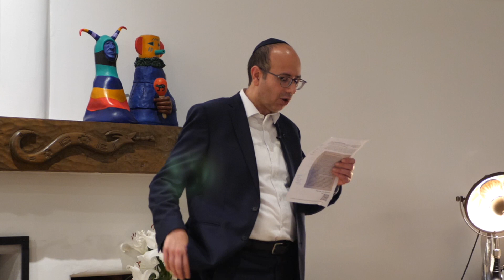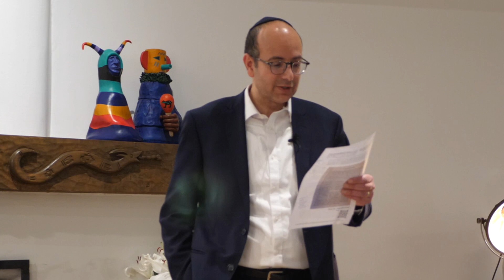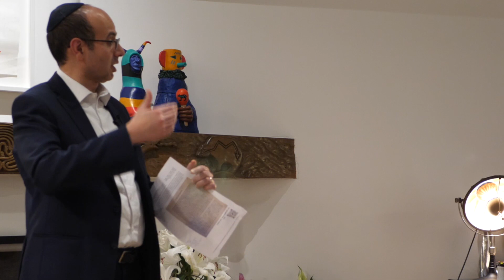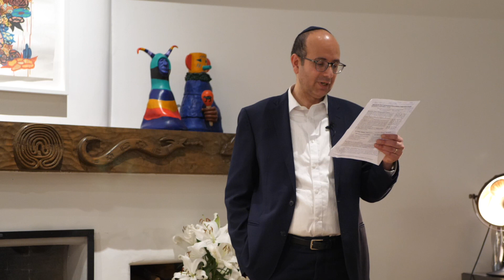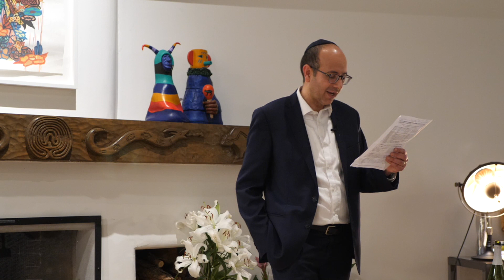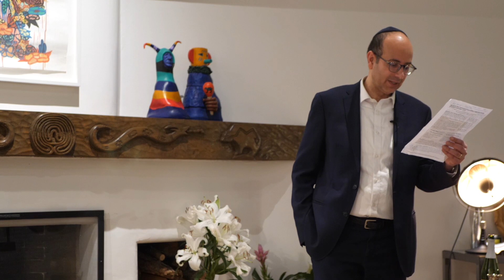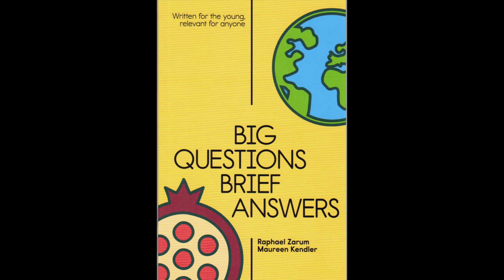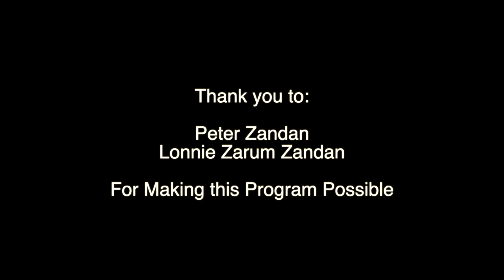The Surprising Philosophy of Rabbi Jonathan Sacks -- Rabbi Dr. Raphael Zarum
Rabbi Raphael Zarum is the Rabbi Sacks Chair of Modern Jewish Thought, established by the Zandan family, at the London School of Jewish Studies. He talks about the main strands of the thought of Rabbi Jonathan Sacks and how he reframed the challenge of living as a Jew in the 21st century.